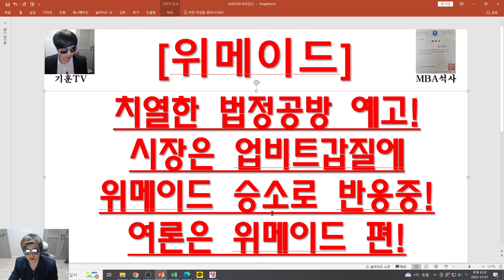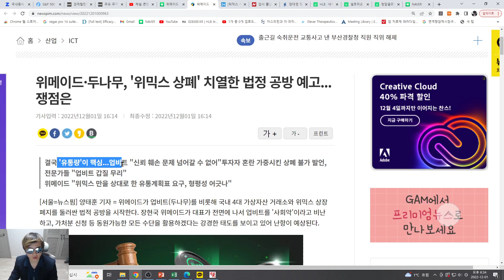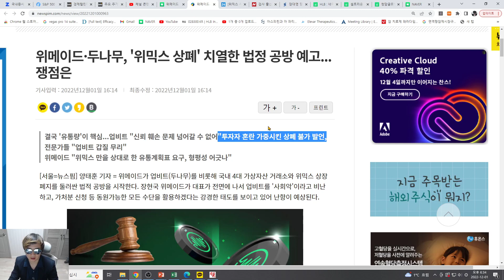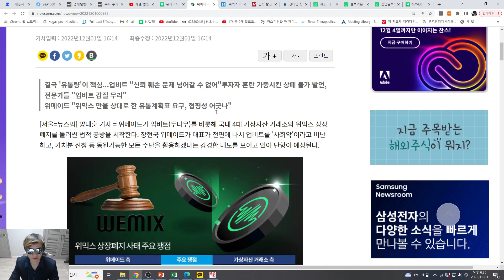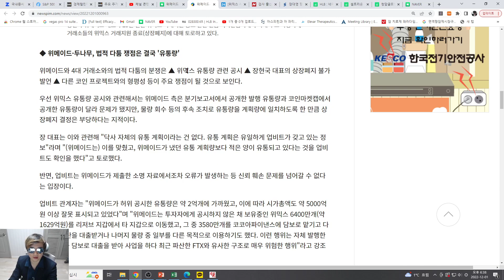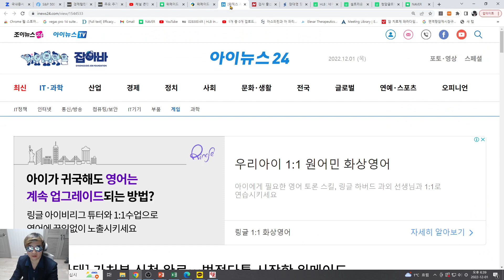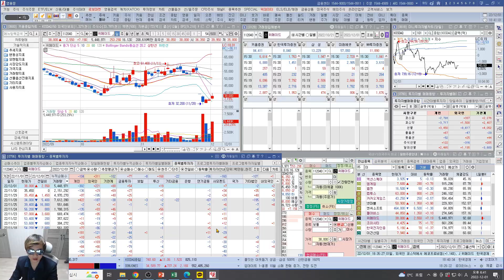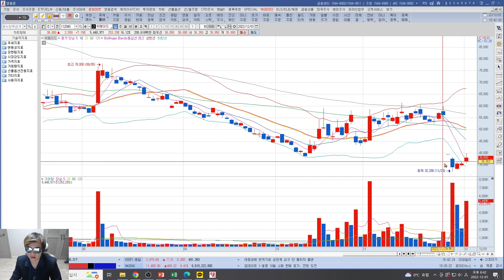[주식투자]위메이드(치열한 법정공방 예고!/시장은 업비트갑질에 위메이드 승소로 반응중!/여론은 위메이드 편!)